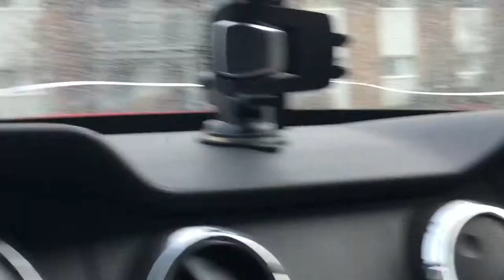I'VE NEVER DONE THIS BEFORE!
Took to the stage and did the unspeakable. I've never done this before ever, nor will I do it ever again. It is a strange, strange feeling. We take a journey into a bar where everyone is wearing pajamas. WTF? Also, we might party too much, and now I'm sick.

SC: j1m_mac